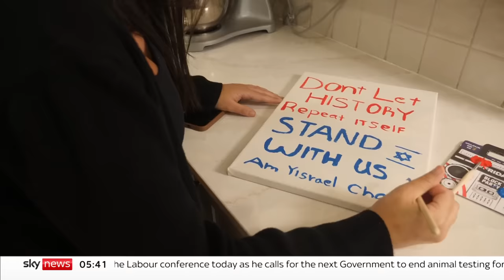Israel-Hamas war: Friend of kidnapped woman fears for those taken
Twenty-two-year-old Shani Louk was paraded partially naked after being kidnapped by Hamas militants as they targeted a music festival in Israel.

Stav Gal Oliver, who knows the young woman from school, broke down in tears as she thought of others who have been killed by Hamas after the militant incursion from Gaza.